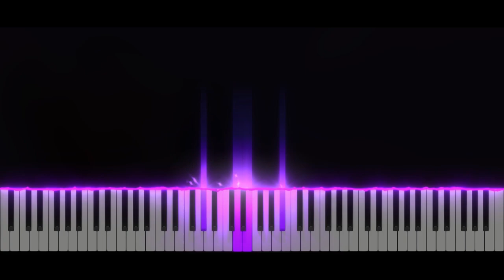The Legend Of Zelda Phantom Hourglass - Link! Save Me! | Piano Tutorial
Take care ❤️

Softwares used :
- 🎵 FL Studio
- 🎹 SeeMusic Visualizer
- ❤️ Cinema4D
- 🎬 Vegas Pro
- 🖼️ Photoshop

Time code :
00:00 Intro
00:06 Musique